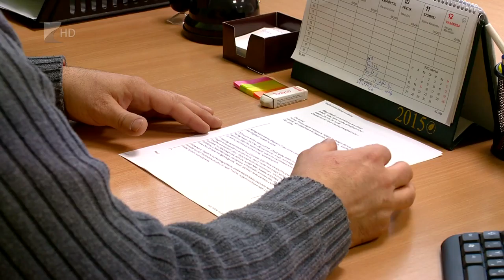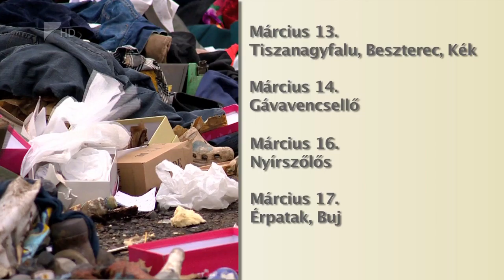Illegális szeméthalmok - Kölcsey Tv